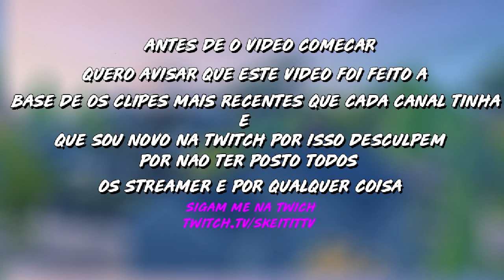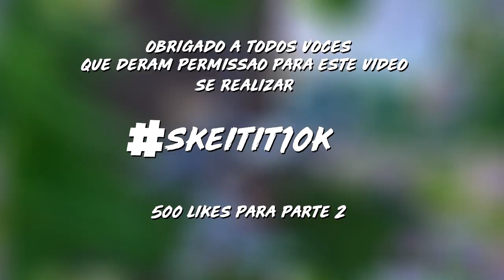MELHORES TIROS - STREAMERS PORTUGAL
SERÁ QUE CONSEGUIMOS 500 LIKES, PARA A PARTE 2 ?

SE GOSTARAM E QUEREM MAIS DESTE OU DE OUTROS STREAMERS DIGAM NOS COMENTÁRIOS.

🇵🇹🇵🇹🇵🇹-ESKETIT